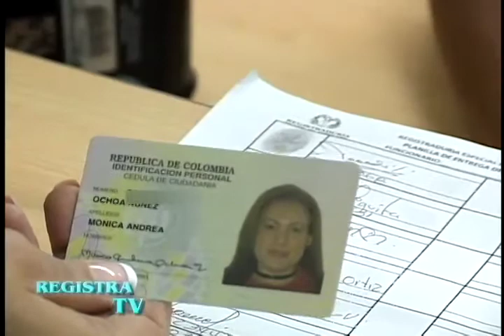Preguntas frecuentes de los ciudadanos relacionadas con la cédula de ciudadanía